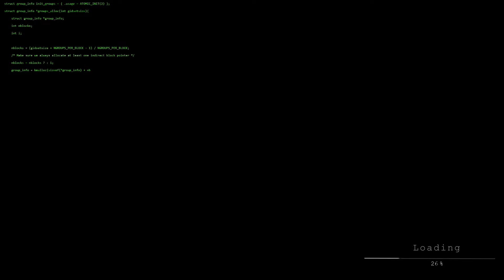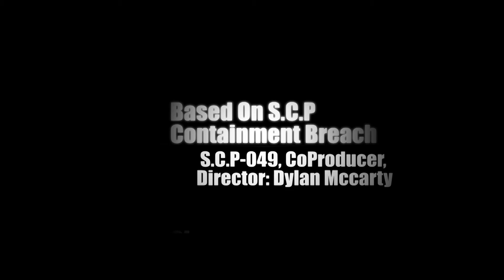049 Prequel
This is a prequel for a video we did in October. You might want to turn up your brightness a little